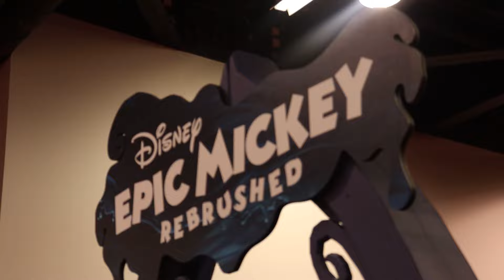Talking With The Directors Of The Epic Mickey(s): Warren Spector and Jason Mallett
On his last day at Disney's D23 2024, Eric Switzer speaks with game directors Warren Spector and Jason Mallett about their mindsets towards remaking the beloved Epic Mickey, and what motivates them!